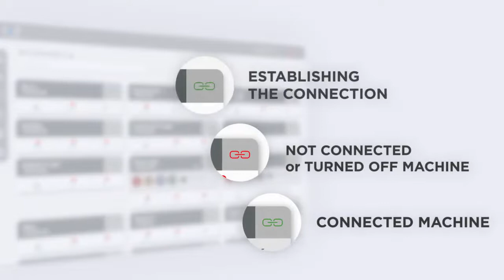IoT SOPHIA Tutorial 01 My Machines – login and overview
IoT Tutorial 01. My Machines – login and overview.